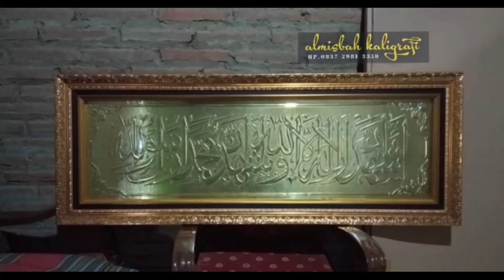Hiasan Dinding Kaligrafi Kuningan Asli Motif Kalimat Tauhid